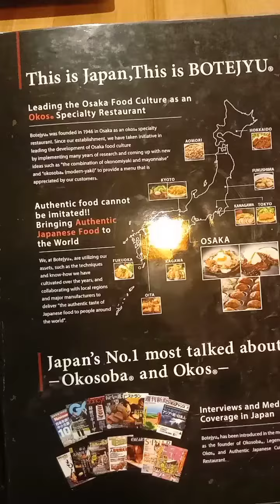Sa Japan mo lang matitikman ang pinaka masarap na Ramen sa buong mundo may pasunod pa